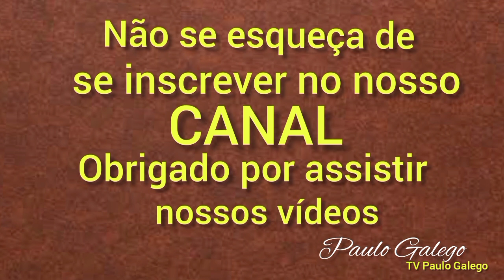caminhada - Veja o PARQUE ecológico da cidade de Eunápolis - muito lindo